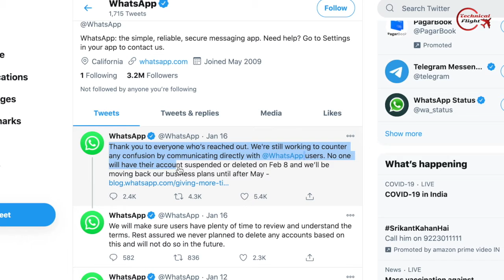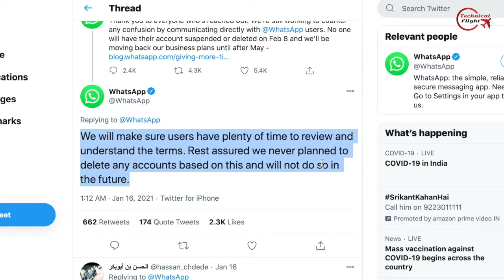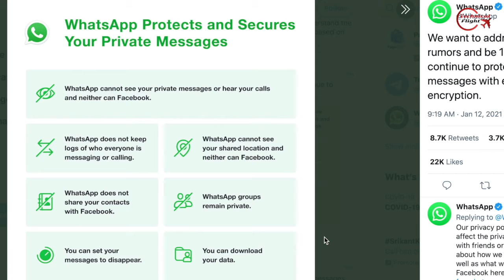🔥🔥 Whatsapp Extended Date To Agree New Privacy Policy By 3 Months 🔥- Whatsapp Not To Delete Account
Hi Doston,

Whatspp ki new privacy policy ke chalte whatsapp ki duniya me bahut jyada kirkiri to hui hi hai logon ne signal aur telegram jaise competitors ko badawa diya hai jisse whatsapp aur facebook ki image bahut giri hai . bahut saare logo ne whatsapp ki privacy policy ko abhi tak bhi accept nahi kiya hai aur isiliye whatsapp ne apne privacy policies ko accept karne ki tareek 3 mahine ke liye extent kar di hai .